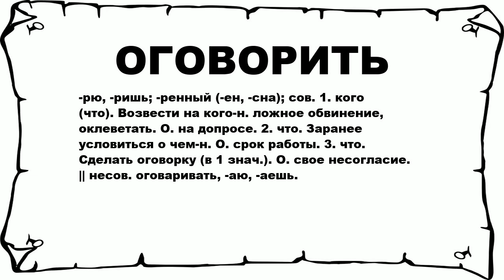ОГОВОРИТЬ - что это такое? значение и описание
Хочешь знать что значит ОГОВОРИТЬ? тогда слушай до конца. n n -рю, -ришь; -ренный (-ен, -сна); сов. 1. кого (что). Возвести на кого-н. ложное обвинение, оклеветать. О. на допросе. 2. что. Заранее условиться о чем-н. О. срок работы. 3. что. Сделать оговорку (в 1 знач.). О. свое несогласие. || несов. оговаривать, -аю, -аешь. n n Больше слов